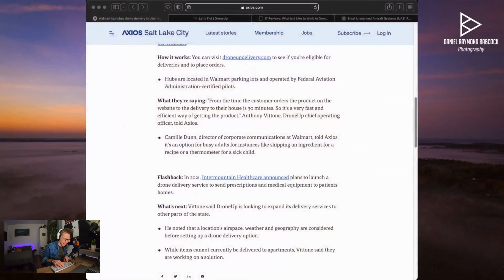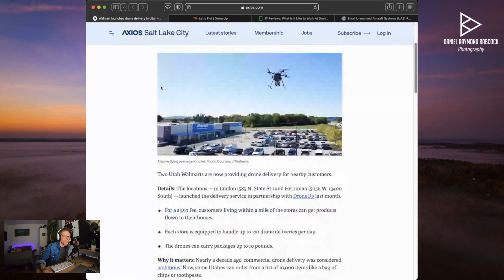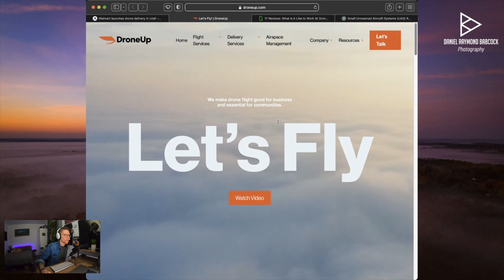Are Walmart's Delivery Drones breaking the rules??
DroneUp is contracted by Walmart in states throughout the United States. Today I'm taking look at an article by Axious on the topic. I have a few questions and I'm sure through all of you I will come out with many answers!

@danielrbab on all platforms.